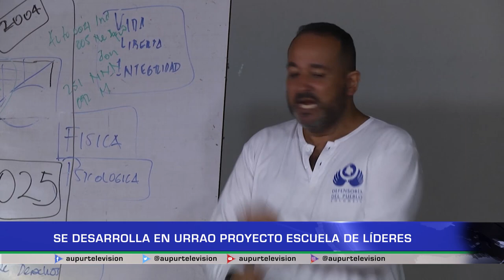Se desarrolla en Urrao el proyecto "Escuela de Líderes"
En la Casa de la Cultura lideres ambientales, de resguardos indígenas, comunidades campesinas entre otras, se especializan en leyes, víctimas desplazamientos, y elaboración de proyectos productivos